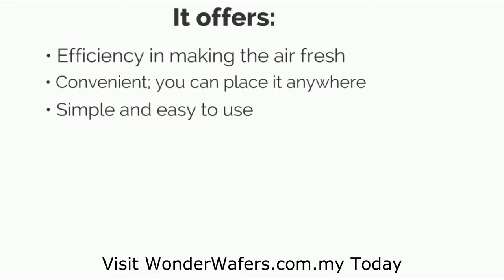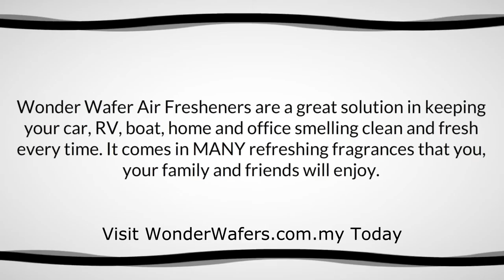Wonder Wafers Air Fresheners USA Asia - Car Perfume Scent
Wonder Wafers USA & Asia - The World's Most PERFECT Air Fresheners! Over One Billion Wonder Wafers Have Been Sold WORLDWIDE!